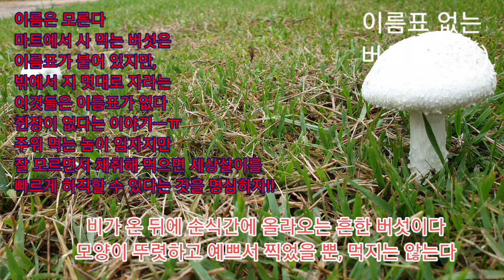버섯 산책(1) 이름표 없는 버섯 ㆍ모르는 버섯은 채취하지도 먹지도 말자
비 온뒤에 버섯이 많이 올라온다
요즘 계절에 흔하게 볼 수 있는 버섯들
ㅡㅡㅡ
마트에서 사 먹는 버섯에는 이름표가 붙어있다
그러나 밖에서 지 마음대로 자라나는 버섯에는 이름표가 없다
잘 알지 못하면서 채취해 먹는 다면  큰 낭패를 볼 수가 있다
ㅡㅡㅡ
 이름도 모르거니와 식용인지 아닌지도 판별할 수 없는 처지이다보니 그냥 눈으로 즐기려고 영상에 담아보았다
모든것이 그러 하듯이ᆢ
계절에 나는 자연산 버섯도 철이 지나면  소멸되어 다시 보기까지는 기다려야한다
공부하는 마음으로 산책을 나섰다.